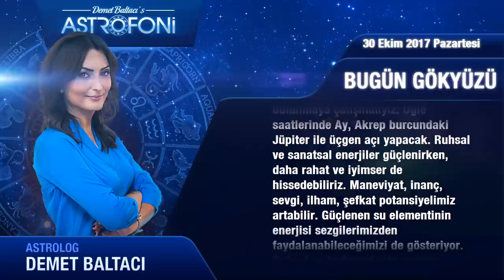Günlük Burç Yorumu 30 Ekim 2017 Pazartesi, Astroloji, Burçlar